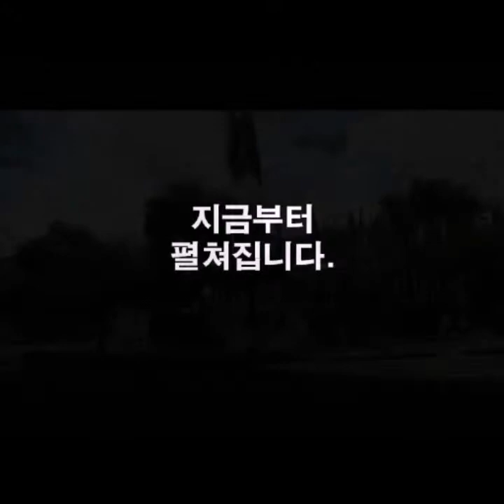[꽃보다남미시즌2]볼리비아 라파즈